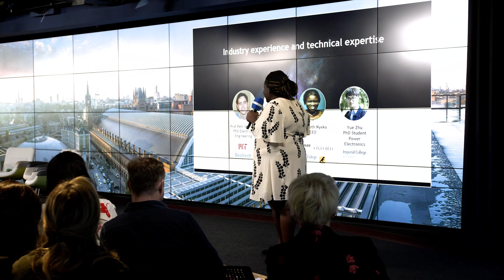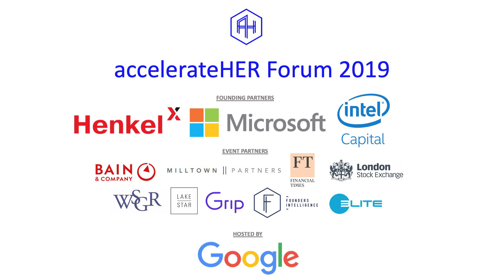accelerateHER London 2019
Highlights from the annual forum hosted in central London bringing together female leaders, senior investors and select rising stars to drive meaningful conversations about the state of technology.

Hosted by AccelerateHER, an organisation dedicated to addressing the underrepresentation of women in technology.